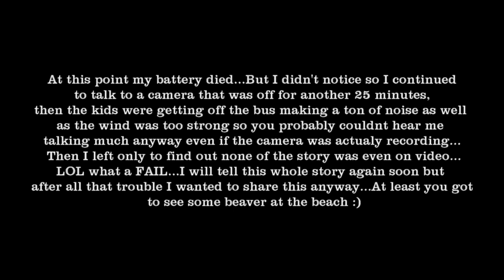STORYTIME : FAIL Filming Beaver At The Beach...My Intentions Were Good But It Went All Wrong...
4k Camera I Film With (Sony FDR-AX43) :

GoPro I Film With HERO 8 :